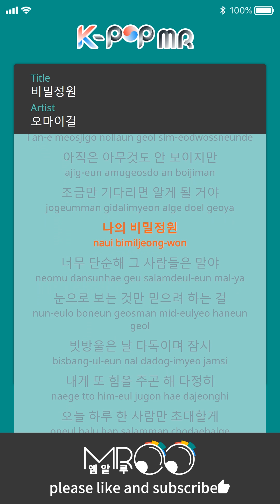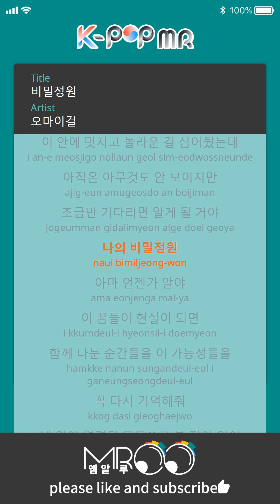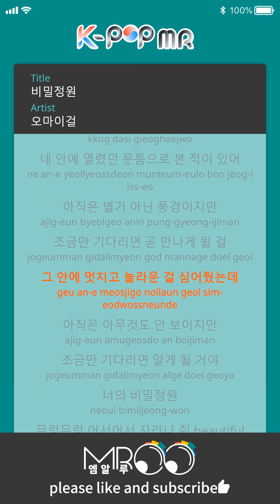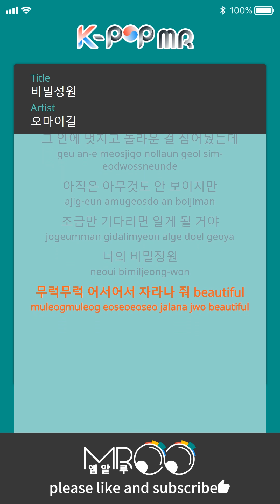Secret Garden - OH MY GIRL (With Melody Ver.)ㆍ비밀정원 오마이걸 [K-POP MR★Musicen]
[Eng_Sub]

My secret garden
I’m still in a long dream
A dream I couldn’t tell anyone about
The morning sunshine knocks and says hello
I come and go every day but you don’t know
So I’ll show you, only you, for the first time
Follow me, come with me bae
Hold my hand, you and me
There’s a precious place inside of me
It’s still nothing special
If you wait a little more, you’ll see
Something great and amazing is planted inside
Although you still can’t see anything
If you wait a little more, you’ll know
My secret garden
Those people are too simple
They only believe what they can see
The rain drops comforts me
It strengthens me, warmly
I’ll invite one person just for one day
Follow me, come with me babe
Imagine, you and me
My secret garden
Some day
When these dreams become reality
Moments we shared together, all the possibilities
Please remember them again
I’ve seen it through the door that was slightly open in you
If I wait a little more, I’ll see
Although I still can’t see anything
If I wait a little more, I’ll know
Your secret garden
Please keep growing, beautiful

ⓒMusicen. MROO"